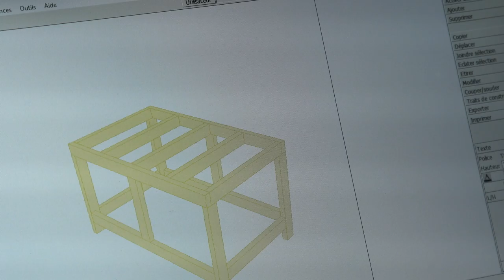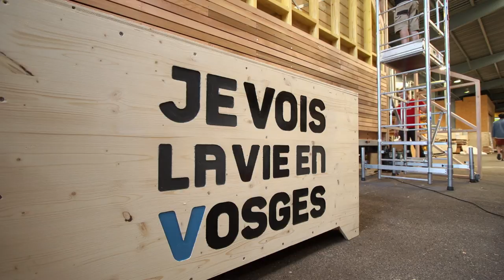Terrain de Jeu - Le Live : "Hors-champ" Enstib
Reportage diffusé pendant l'émission "Terrain de Jeu - le Live" sur Vosges Télévision lors du Ridley Granfondo Vosges.